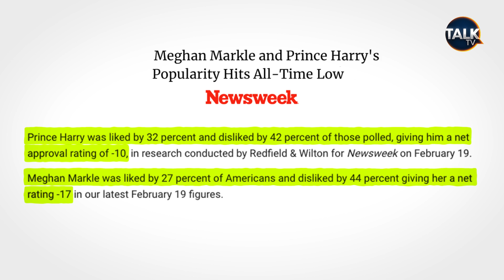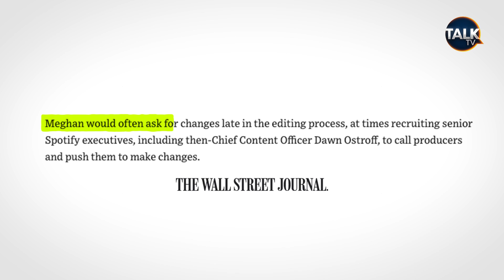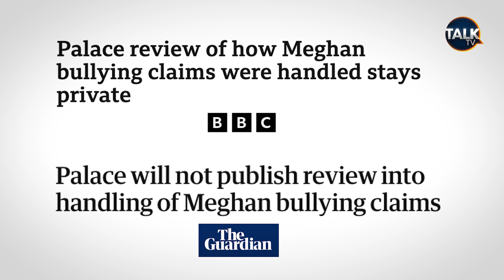"It's CRISIS time for Prince Harry and Meghan!" - Kinsey Schofield's LA Diaries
Welcome to Kinsey's LA Diaries, the new TalkTV series in which royal commentator and host of The To Di For Daily Royal Podcast Kinsey Schofield gives us a weekly regal round-up from Los Angeles.

To kick us off, Kinsey talks about the 'crisis' Brand Sussex has found itself in, with Prince Harry and Meghan Markle losing their Spotify deal and struggling to make connections in Hollywood. With Taylor Swift and Reese Witherspoon reportedly turning down invitations to create content with Meghan, could Harry and Meghan's American dream be over?